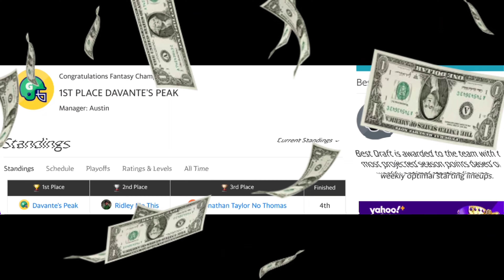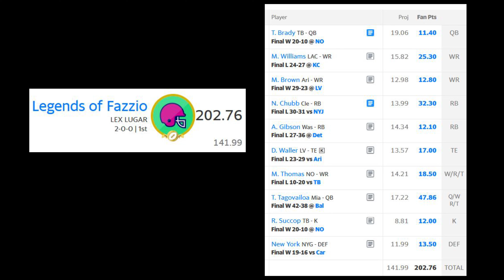NFL 2022 Week 2 Recap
My recap of the week which also ties into the No Fun League XIV